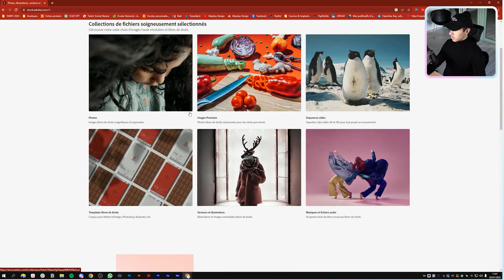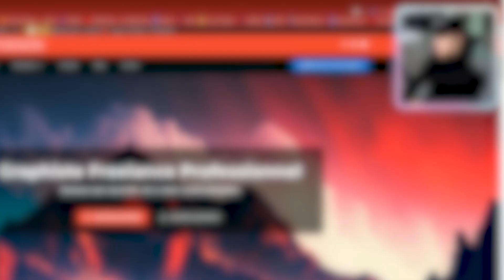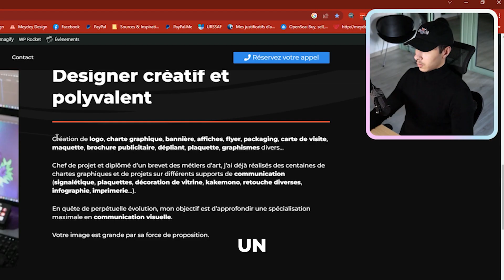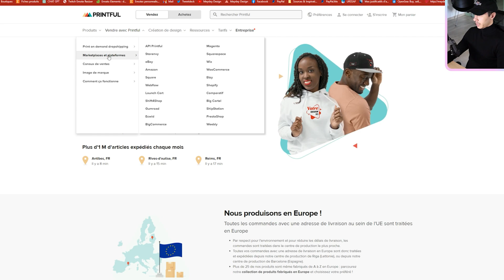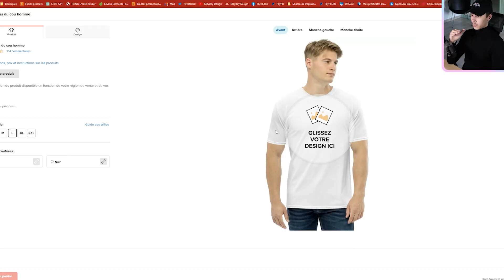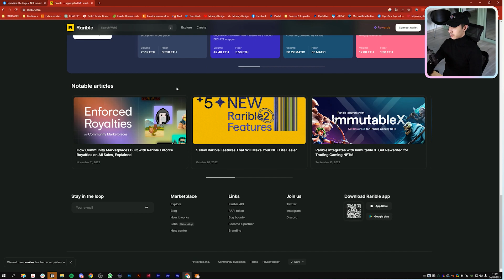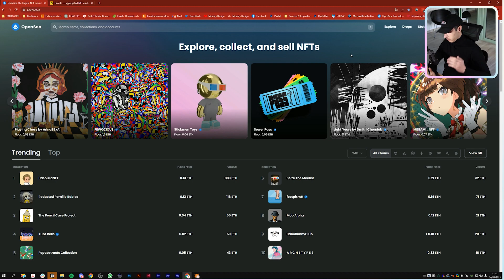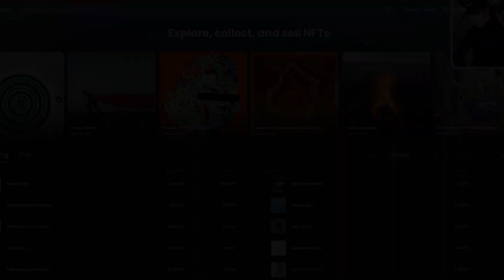Peut-on VRAIMENT gagner de l'argent avec Midjourney ?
Découvrez si vous pouvez vraiment gagner de l'argent avec Midjourney. Apprenez tout sur cette plateforme IA et comment elle peut aider les entreprises à réussir.